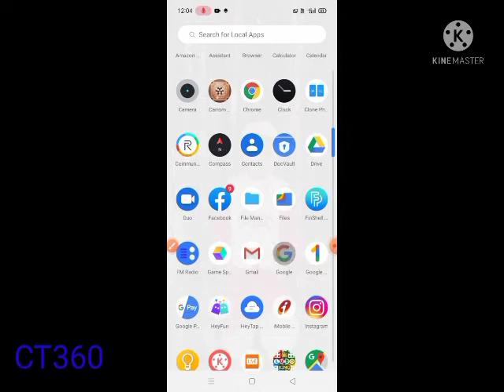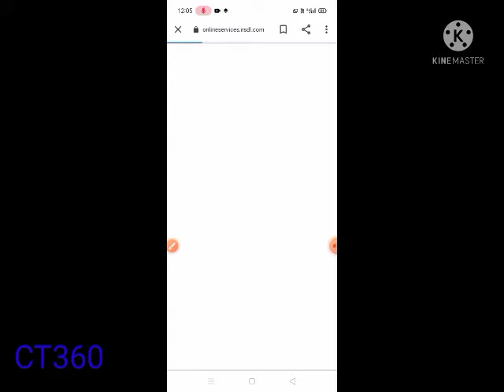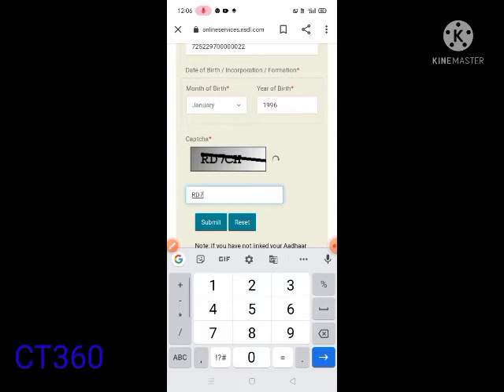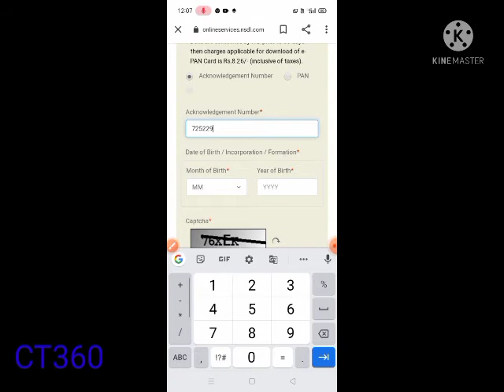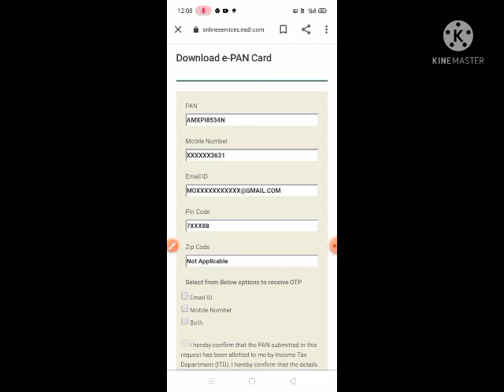How to download pan card in mobile.পান কাট কেনেকৈ ম'বাইলত ডাউন লোড কৰিবো পাৰী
*How to download pan card in mobile.
*How to make download pan card Android phone
*Pan card keise download korenge mobile or
*Pan card kon torika se torika se download korenge
*Pan card download.pan card download

Editing: Jakaria Ahmed
Cemera: Jakaria Ahmed
Voice over: Jakaria Ahmed